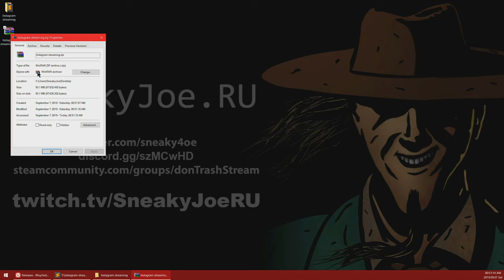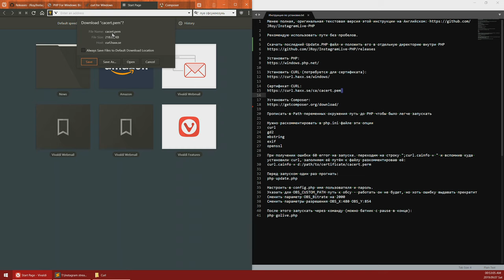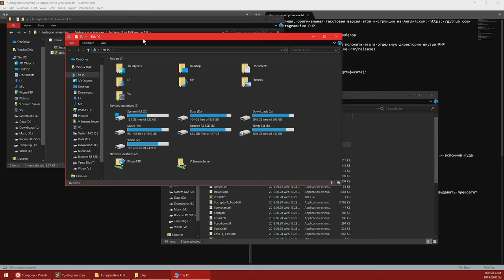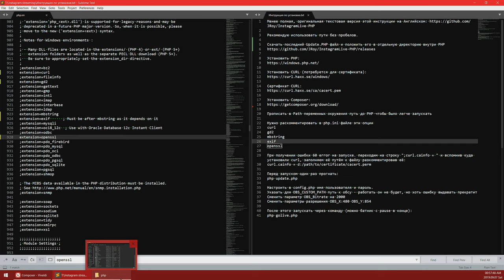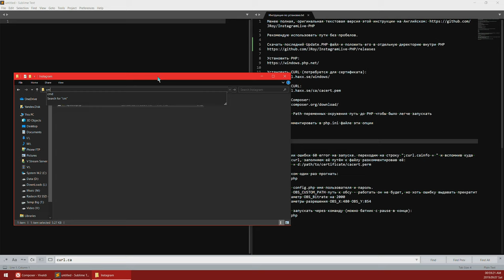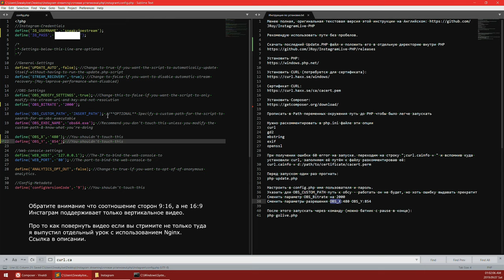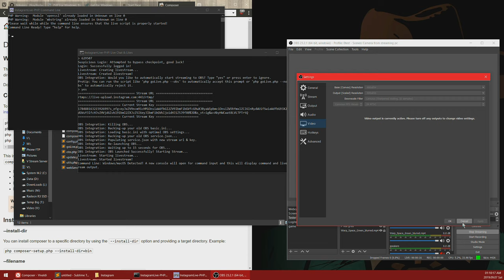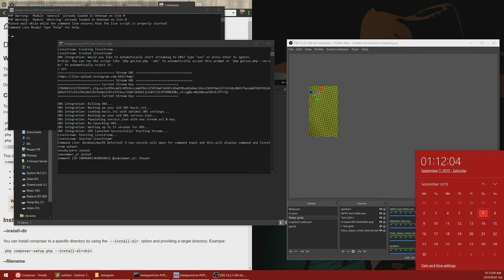Как стримить в Instagram - правильный метод (PHP скрипт качать из описания, репозиторий сдох)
Репозиторий сдох. Качайте из описания.

Если хочешь стримить на несколько сайтов как я - врывайся и получай скидку в 10 баксов на первую оплату:

🚩 В этом видео показываю как можно получить ключ стрима для Инстаграма через PHP скрипт чтобы стримить с компьютера. Метод хорош тем что на его основании строятся все остальные методы, и что он позволяет читать чат а так же архивировать видео.
Из недостатков - стримить можно только час. Получать ключ неудобно. Если не повернуть видео - его бока обрежутся.

🚩 Видео не такого высокого качества как обычно потому что я не уверен в том что оно отобьёт затраченные на него усилия по просмотрам - всё же рядом с этим видео будет лежать аналог на 5 минут, однако даже в таком виде возможно получить всю необходимую для работы информацию и в случае если аналогичный вариант не сработает - тут будет работать всегда. Да и чат с архивацией тут работают. Однако сорян за косяки и мычание.
Как обычно, если есть вопросы - я готов ответить.

🚩 Нравится то, что я делаю? Кинь мне денег на кофе!